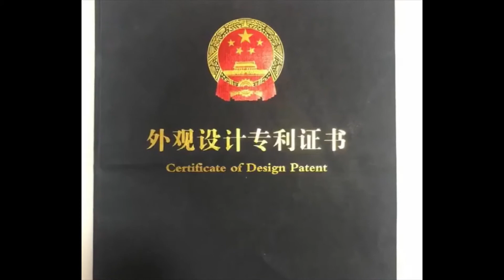WBSPortable Baby Nest Bed - WorldBeautyShop™ Canada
Shop the Portable Baby Nest Bed from WorldBeautyShop™ Canada

It is designed to provide a safe, comfortable, and calming environment for kids & newborns. We simulated the design of the uterus. Babies can eat, play, and rest safely, allowing parents to also sleep peacefully without the need to worry about their babies.

Approved by Healthcare Professionals, doctors, and certified by independent laboratories to provide the highest quality of sleep and safety for your baby.